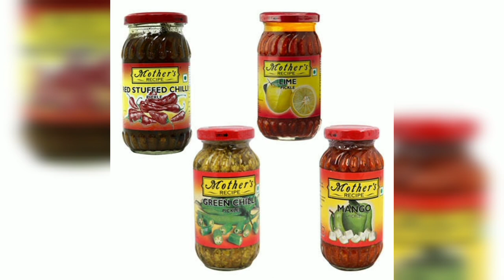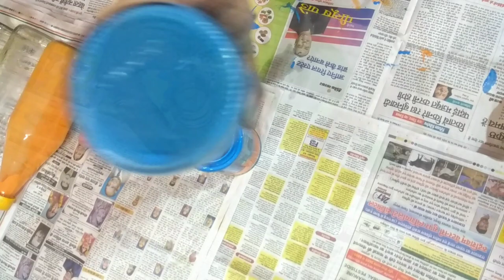DIY Glass Bottle Decoration Ideas | Waste tomato sauce bottle reuse ideas | How to Grow Money Plant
TRUE said. one man’s trash is another man’s treasure 💰💲

✓ Glass bottles
✓  Paint
✓ Lace
✓ Fabric Glue
✓ Scissor
✓ Rubber Band
✓ Money Plant Stem
✓ Pressure spray bottle

💡 Procedure :
1. gather a few glass bottles in various sizes and shapes.
2. To remove stuck on labels, soak your bottles in very hot and soapy water. Then, peel off the labels
3. Allow your bottles enough time to dry completely before applying the paint.
4. Pour Acrylic color/ paint into the glass bottle. Roll your bottle around to evenly distribute your paint along the sides.
5. set your bottles upside down to remove the excess paint.
6. Your bottles will need 1 day of drying time.( at least 2 day in case of Acrylic color)
7. Propagate Money plant by stem cuttings. Take 6-inch cuttings from growing tips and remove the leaf closest to the cut end. Place the cutting into a glass of water.
8. Spray Water Every morning using Pressure spray bottle (pump 10-15 time)

📢 Application : These DIY Painted Glass Bottle Vases look perfect with a few simple flower buds tucked inside!

📌 Health Benefits of Money Plant :
1) Purifies air(removes airborne pollutants from indoor air, such as benzene, carbon monoxide, formaldehyde, and xylene. The air in the room with the money plant is known to have more oxygen & helps in easy breathing.)
2) Reduces stress & anxiety & sleeping disorders.
3) It minimizes the radiation level emitted by electronic devices like computer, mobile phones and laptops
4) Keeping a money plant near the WiFi router can help avoid children at home falling sick & elder members of the family getting heartaches.
5) It is also known to remove bad luck from the owners of the house thus giving good fortune & wealth.
6) Brings prosperity & good luck
7) Since the leaves of the money plant are heart-shaped, it brings in love, laughter & happiness in the family. It also helps mend broken relationships & improves the bonding between family members of the house.
8) Spreads positivity
9) Growing money plants in aquariums make the water free from nitrates, which are harmful to the fishes
10) money plant has the power to neutralize the symptoms of Sick Building Syndrome by absorbing negative energies from the surrounding.

bottle painting tutorial​, bottle art for beginners​, tomato sauce bottle craft,
​grow money plant, How to grow money plant in water, Money Plant Growing Idea in Glass Bottle, पानी में मनी प्लांट लगाने का सही तरीका, Secret to Bushy and Longer Money Plant, Pothos, Money Plant Decoration in home, GREEN PLANTS, indoor plant decoration ideas, BestHomePlants, Healthiest Plants To Have In Your House, Air Purifying Indoor Plant for Styling Your Home, grow indoor plants at home, Indoor Plants from Cuttings, Easy Crafts, creative craft ideas, DIY Room Decor & Organization Idea
Craft Ideas In Lockdown, lockdown craft at home, increase oxygen level, oxygen level badhane ke upay, covid 19 safety measures, covid 19 safety tips, covid precautions at home

We Hope you found this video useful ✌
Kindly Share your Views 💭, Queries or Suggestions through Comment Box 📝